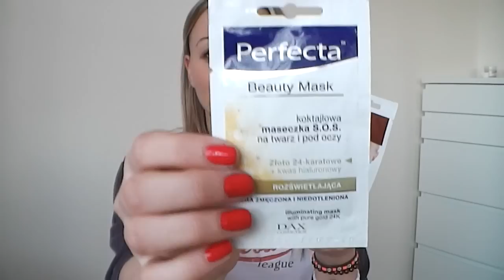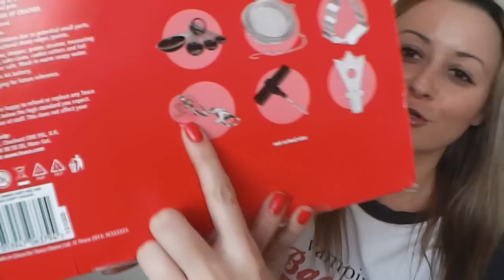Paczka od Ani + haul niekosmetyczny | SylviaInGlitter